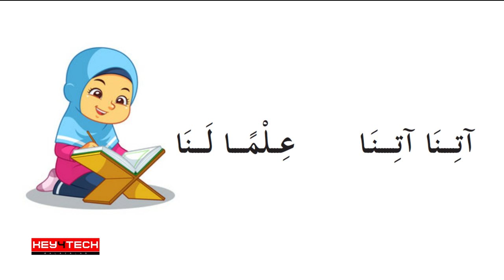1st Std Rabbanaa Rabbana Arabic Poem | ആകര്‍ഷകമായ വീഡിയോ അവതരണം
കേരള സ്‌റ്റേറ്റ് സിലബസില്‍ 1 മുതല്‍ നാല് വരെയുള്ള ക്ലാസ്സുകളില്‍ പഠിക്കുന്ന കുട്ടികള്‍ക്ക് ഉപകാരപ്പെടുന്ന പഠന വിഭവങ്ങളുടെ സമാഹാരം